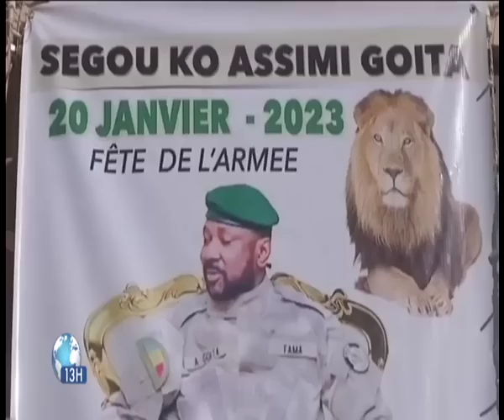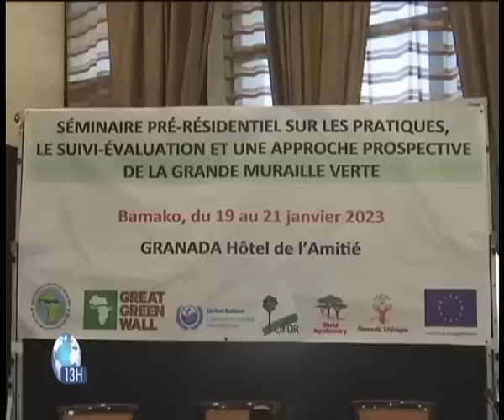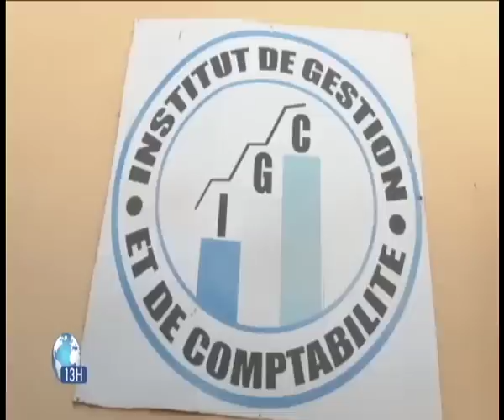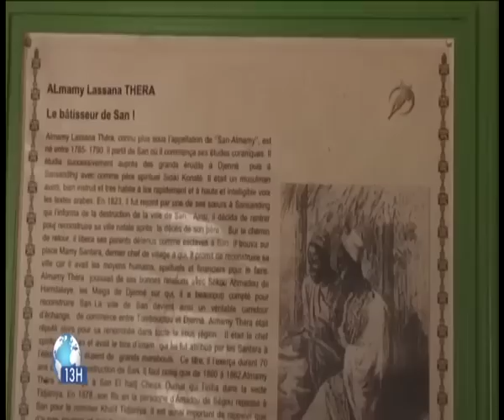Le 13h de ORTM1 du 23 janvier 2023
Présentation : Mariam KONE
Mise en ligne : Sékou TRAORE
Coordination : Tamsir DIABATE